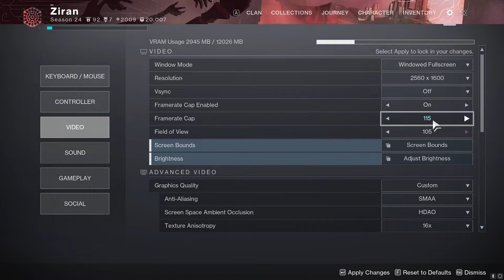Solo MASTER Repository On HUNTER - Echoes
Not that different from normal except for the fact you have to play your life a lot more. Pretty fun though might run it back on titan but i think warlock is a little bit too chiraq for me to try out lol would just be me with a scout at the back of the map for 3 hours.

[Loadouts]

[Timestamps]

Deathwarp + Loadzone - 0:00
1st Room - 5:23
1st to 2nd Room Transition - 10:23
2nd Room - 12:22
2nd to 3rd Room Transition - 26:11
3rd Room - 31:37
GG - 54:51